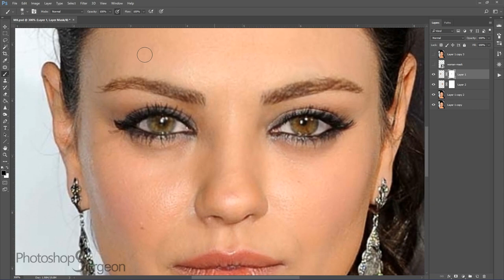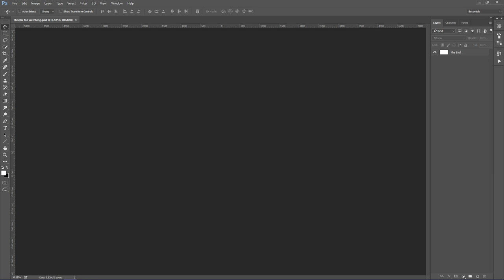Is MILA KUNIS Perfect?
Do you like Mila Kunis better before or after she is edited to fit the Photoshop Surgeon Perfection Mask? Have you ever noticed that she has two different colored eyes?